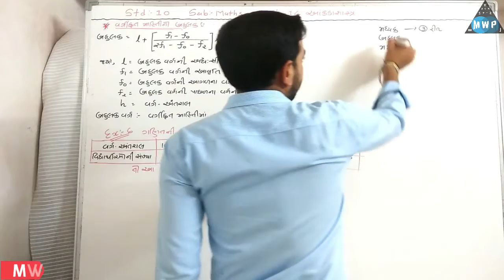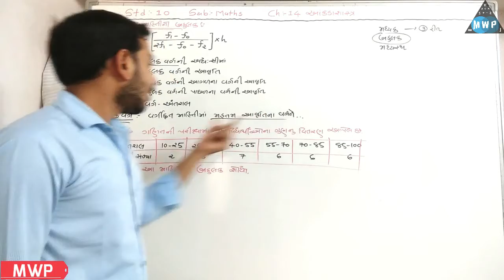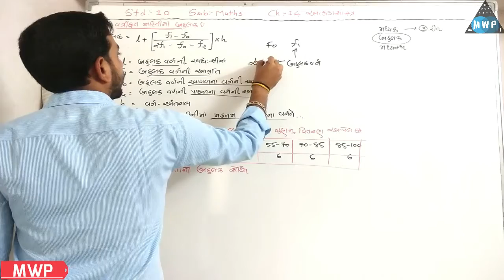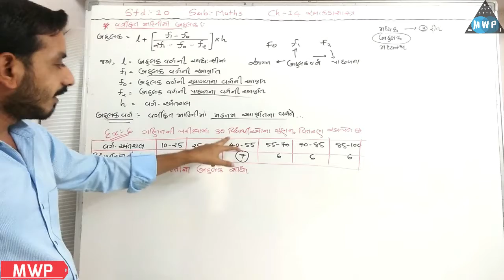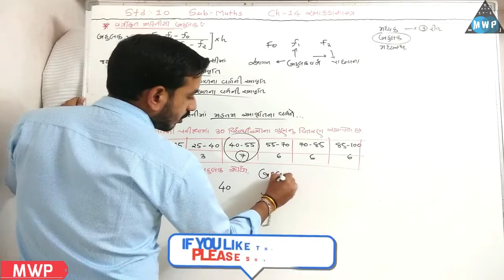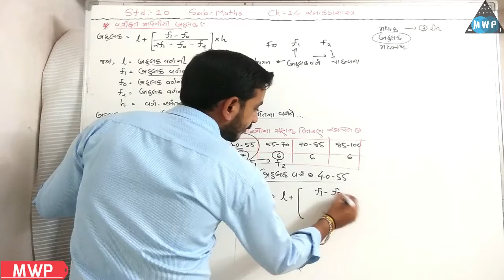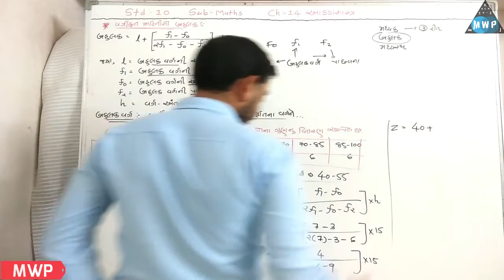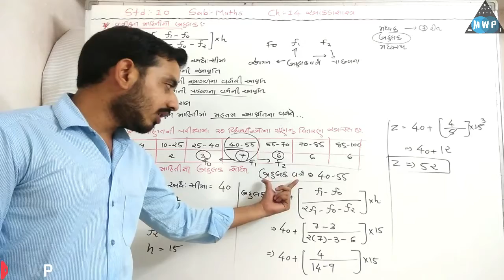Std 10 Maths ch 14 | આંકડાશાસ્ત્ર | STD 10 MATHS CHAPTER 14 | Dhoran 10 | mathswithprashant | ભાગ 7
દરેક પ્રશ્નના સવાલ સાથે જવાબ